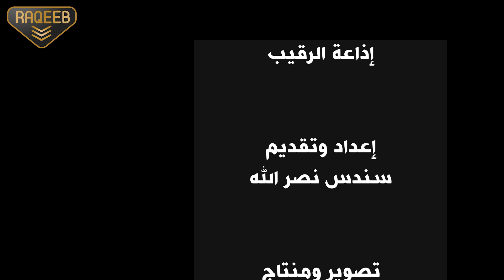Raqeeb Media Network - Spanish Talk Show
Raqeeb Radio - Ramallah - Palestine